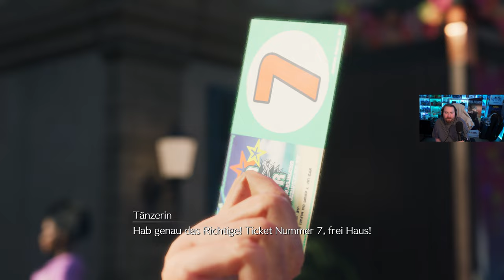FINAL FANTASY VII REBIRTH 💎 Ein Tag am STRAND von COSTA DEL SOL! • 12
💎 Final Fantasy VII Rebirth Let's Play!

Schließe dich Cloud Strife und seinen Gefährten auf ihrer Reise durch die Welt von Gaia in diesem brandneuen Let's Play von Final Fantasy VII Rebirth an!

Tauche ein in die fesselnde Geschichte von Final Fantasy VII Rebirth, die direkt an das Ende von Final Fantasy VII Remake anschließt. Begleite Cloud und seine Freunde auf ihrem Abenteuer, um den Planeten zu retten. Erlebe neue Herausforderungen und entdecke neue Geheimnisse.

Erkunde die wunderschöne und vielfältige Welt von Gaia. Besuche neue Orte und triff auf neue Charaktere. Stelle dich neuen Feinden und meistere neue Herausforderungen.

Genieße das actiongeladene Kampfsystem von Final Fantasy VII Rebirth. Experimentiere mit neuen Fähigkeiten und Waffen. Stelle dich epischen Bosskämpfen.

0:00 - Das 7 Sterne Hotel
10:25 - Piratenparty!
25:20 - Blut der Königin - im Duo!
49:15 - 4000 Meter mit dem Wheelie
56:43 - Eine mysteriöse Konversation
1:03:59 - Wilde Hatz mit Tifa
1:14:29 - Zwischen Wheelies und Kaktoren
1:33:50 - Tifas Pianokonzert
1:44:03 - Bikinis für ALLE!
1:48:12 - Der (fatale) Strandbesuch
2:03:15 - Ein bisschen Entspannung zum Schluss
2:13:13 - ... haben wir da nicht wen vergessen?

📦 Bestelle Final Fantasy VII Rebirth hier* [RefLink]

🎮 Spieldetails:
Titel: Final Fantasy VII Rebirth
Plattform: Playstation 5
Genre: Action-RPG

Aktiviere die Glocke, um täglich dabei zu sein, wenn neue Gameplay Videos von mir kommen!

💬 Teile deine Gedanken:
Hinterlasse deine Kommentare und lass mich wissen, was du gerne in den kommenden Episoden sehen möchtest. Dein Feedback ist mir wichtig!